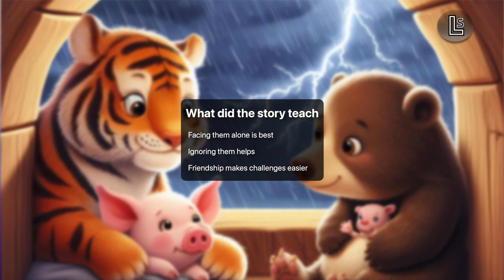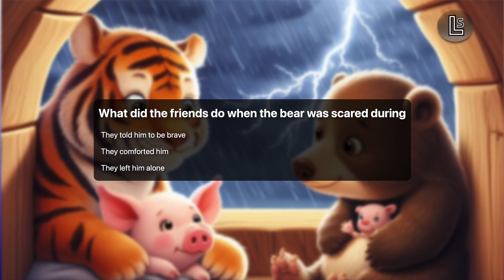Exploring Words and Sentences | Short Story | Reading Comprehension Quiz | Fun Learning for Kids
🌟 Welcome to our special Thanksgiving storytelling session! 🌟

📖 Today, we're excited to share with you a heartwarming tale titled "The Thanksgiving Adventure: Together We Shine." This enchanting story, set in the magical Whispering Woods, follows the adventures of three best friends: Pippa Piglet, Timmy Tiger, and Benny Bear.

👨‍👩‍👧‍👦 Parents, this story is more than just a tale; it's a journey through important life lessons. Ideal for bedtime or family storytime, this tale beautifully encapsulates the values of friendship, gratitude, and loyalty. It's a perfect way to teach your children about the significance of these virtues in a fun and engaging way!

🌈 Story Highlights:

Watch as Pippa Piglet, feeling lonely, finds comfort in the company of her friends.
See how Timmy Tiger overcomes his fears with the support of his companions.
Join Benny Bear as he learns the strength of unity during challenging times.
Discover with them the true essence of Thanksgiving - being thankful not just for what we have, but for who we have in our lives.
🎨 Each page of our story is vividly illustrated, capturing the imagination of children and providing a visual feast that complements the narrative.

👪 Learning Together:

After the story, don’t miss our interactive quiz! It's a fun way to discuss the story with your kids and help them reflect on what they've learned.
Engage in a conversation about friendship, kindness, and being thankful.
🍂 Make This Thanksgiving Special:

Let this story inspire your family this Thanksgiving. It’s a wonderful opportunity to talk about gratitude and to appreciate the love and friendship in our lives.
Share this story with friends and family to spread the joy and warmth this Thanksgiving season.

Happy Thanksgiving, and may your home be filled with laughter, joy, and gratitude! 🍁